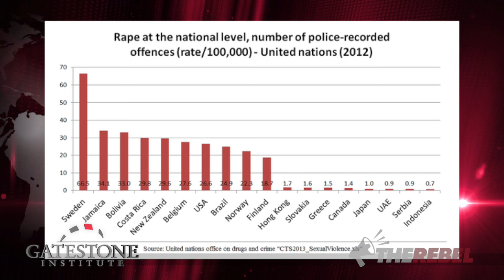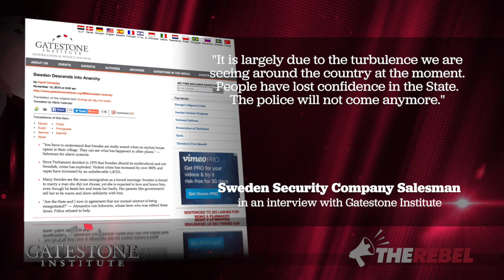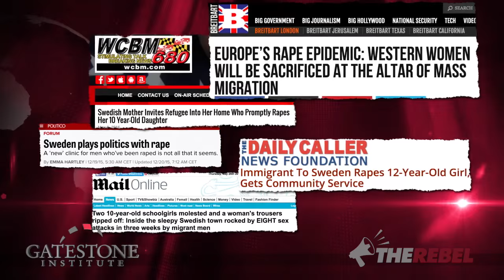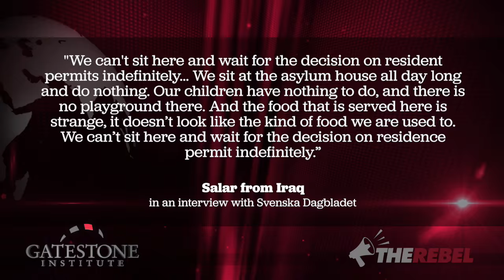Ingrid Carlqvist: What has caused Sweden's 1472% increase in rapes?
How did Sweden go from being a quiet, low-crime country to having the second-highest incidence of rape in the world? Gatestone Institute Senior Fellow Ingrid Carlqvist explains.